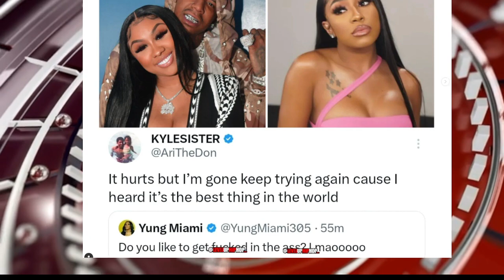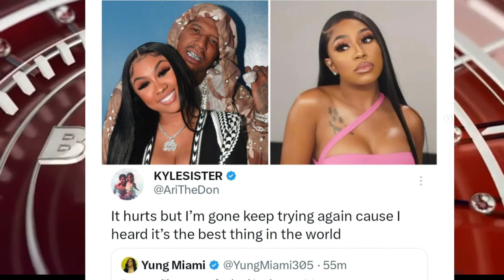Rick Ross $20M Dollar Watch, Drake Magic City DOC, Busta Disrespects Twista? G Herbo VIOLATED